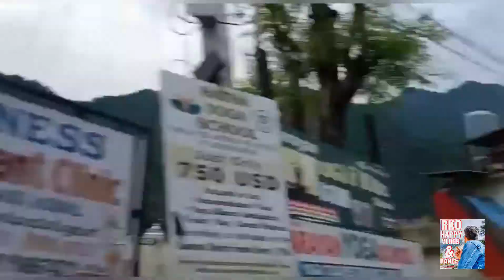Rishikesh Final Part- 4th Vlog || Bridge per Latke Monkey...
This is My Last Vlog of this Uttrakhand trip.
I Hope you all will Enjoy this Amazing Rishikesh Vlog.
So, We all Gone together Rishikesh at Laxmanjhula Place from the Hariwar except two People.
Because, Those already gone away somewhere else.

Making All Video From
IPHONE 6S

Then,

Watch my Dance and Blog Videos  More and More OR Learn something from Videos.
Tell me your Favorite Part write down in Comment Section.

Take Care and Good Bye...

Jai Hind...